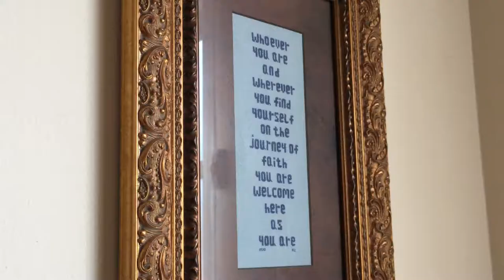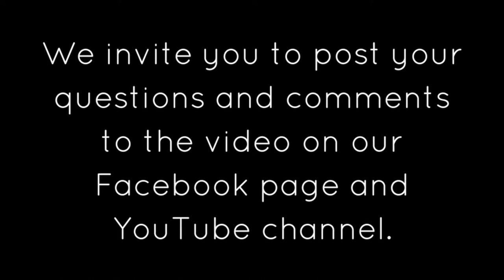The Middle Way | Episode 5: Reason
What is reason, and why is it significant in the Episcopal Church? In this video, Father Eric talks about reason and how it is important for Episcopalians to be able to use our minds and intellects when talking about God. Reason is only one source of authority or "hallmark" of the Anglican faith. The other two sources are Holy Scripture and tradition. Together, these three sources make up the "three-legged stool" of Anglicanism. Post your questions in the comments section below.

THE MIDDLE WAY is an ongoing video series and ministry of St. Catherine's Episcopal Church in Chelsea, Alabama. The purpose of this series is to provide short, informative videos for people who are new or unfamiliar with the Episcopal Church and to be in conversation with those who might have questions about our tradition. We invite you to join us on this journey.